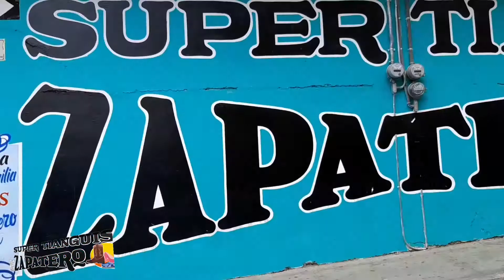Maestra Dolores López Presidente Municipal de Ayotoxco de GRO Puebla.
Maestra Dolores López Presidente Municipal de Ayotoxco de GRO Puebla Manifiesta que el H.ayuntamiento respetará los lineamientos de la veda electoral tal cual lo marca la ley, así mismo la seguridad pública esta para salvaguardar a  la ciudadanía y que será neutral en el tema hará brindar el apollo a quien lo desee.